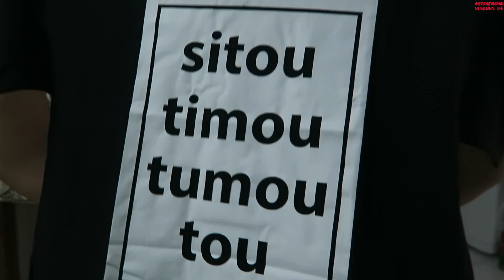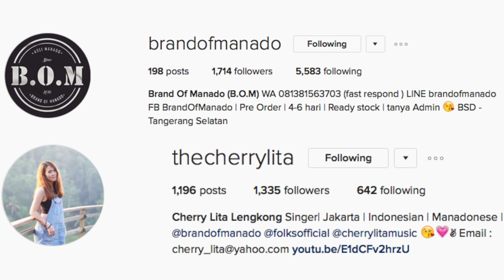MUSICIAN'S LIFE #168 | Latihan sama band nya Raisa,manggung reguler,latihan koreo buat konser Afgan